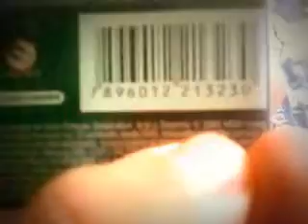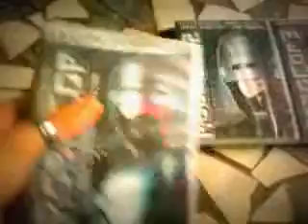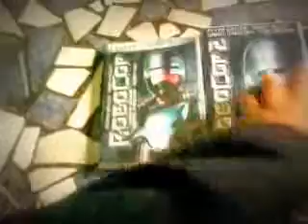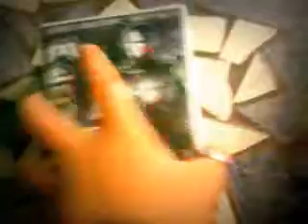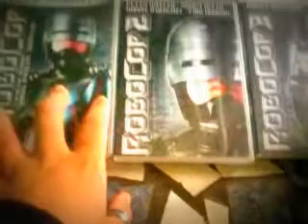unboxing DVD ROBOCOP+SPORT DAS ATIVIDADES DO CANAL EPI 1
ola a todos com este primeiro video quero mostra um pouco do que eu irei fazer neste novo canal quero mostra curiosidades,filmes,games,musica,etc espero que gostei, este é o primeiro unboxing DVD aqui falarei um pouco do que achei dos filmes e da arte da caixa neste episódio ROBOCOP a trilogia original.